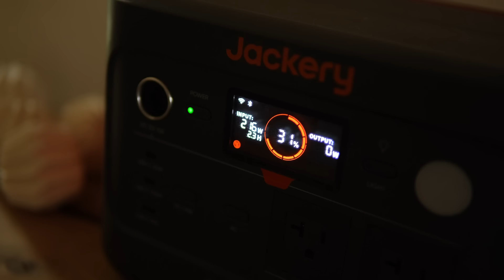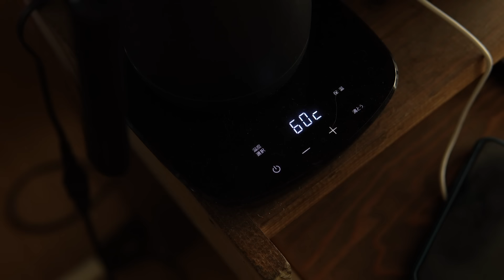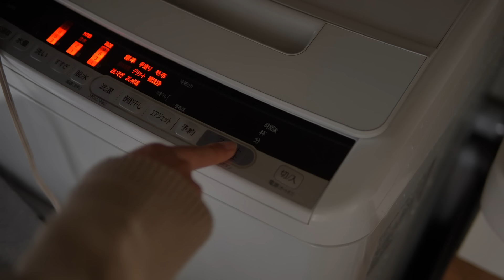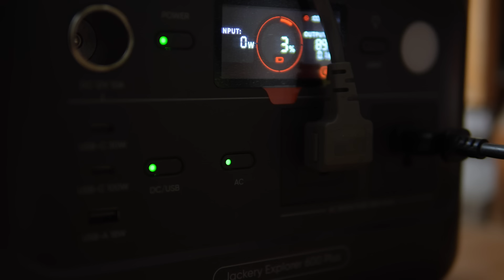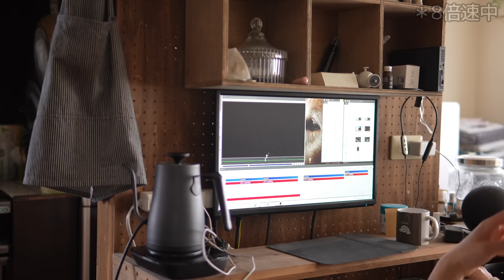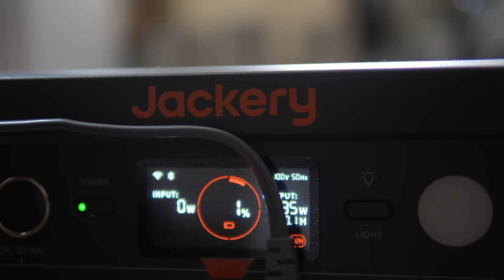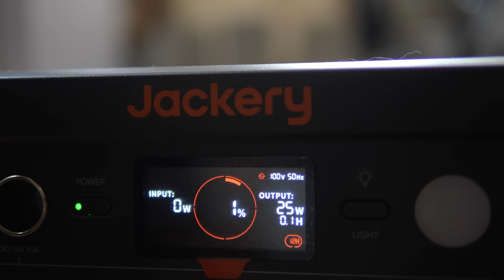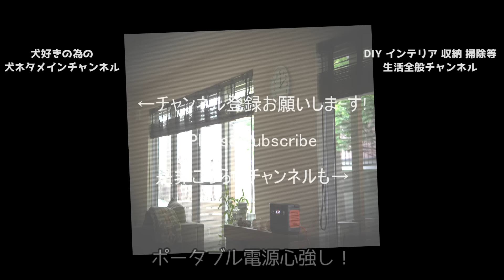ポータブル電源で停電時どれだけ通常の生活が出来るか検証してみました【新発売・Jackery 600 Plus】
ポータブル電源は容量を求めるならば大きく重い！という認識でしたが、このコンパクトさには驚きました。
これならば室内での移動はもちろん、外への持ち出しも容易なので、日々の生活にも活用できそうです♪

リン酸鉄リチウムイオン電池搭載したJackery Plusシリーズは
軽量コンパクトな中容量モデル【600 Plus】が登場！ 4/22(月)に発売開始！

★新商品発売記念セールで買うと最大【25％オフ】
↓動画で紹介した商品はこちら↓
・Amazon商品ページ：

★Jackery Solar Generator 600 Plus（ポータブル電源とソーラーパネルのセット）

【今すぐクリックして最新の特典をチェック！】